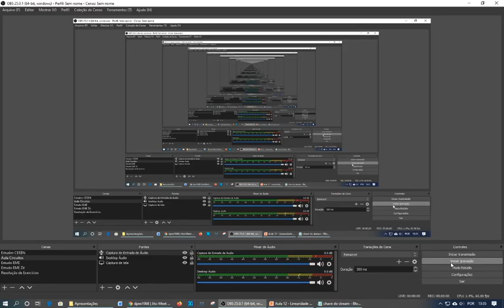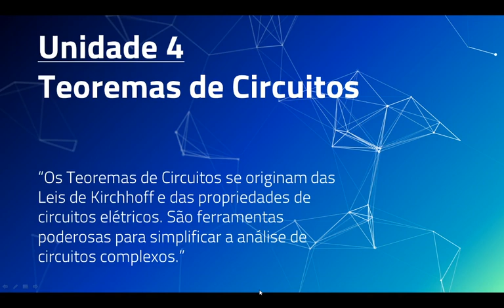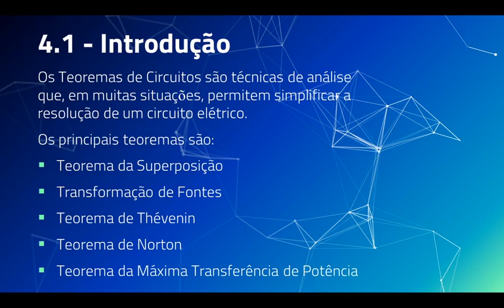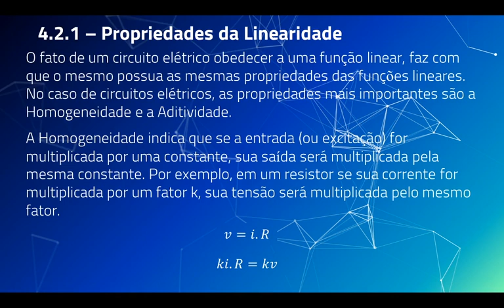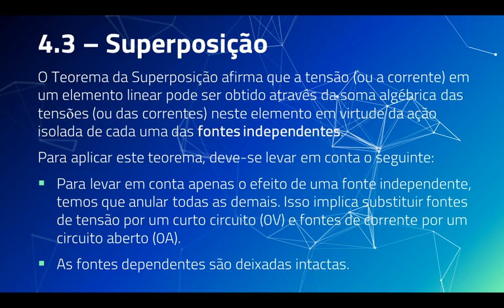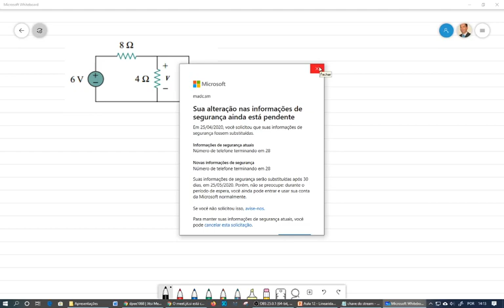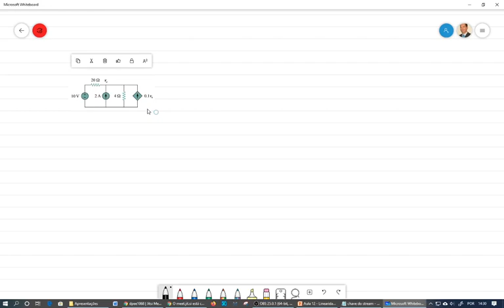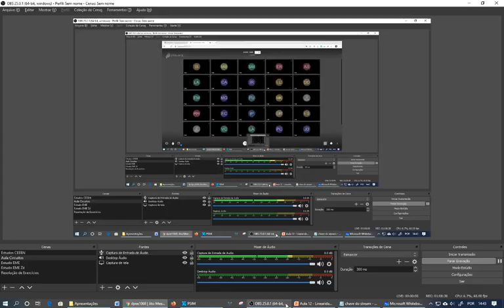Aula 12 - Linearidade e Superposição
Nesta aula são apresentadas as consequências da linearidade na análise de circuitos elétricos, com foco no Teorema da Superposição.